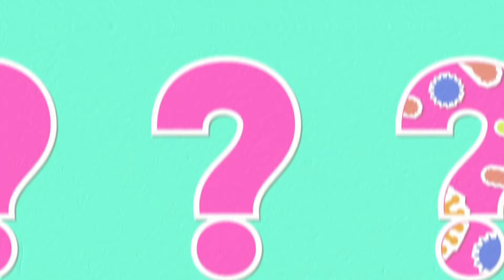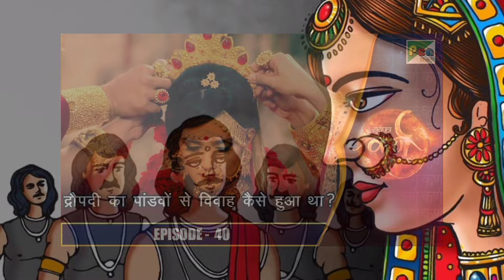द्रोपदी के इस श्राप के कारण कुत्ते आज भी करते हैं खुले में सहवास | Why Draupadi Dogs